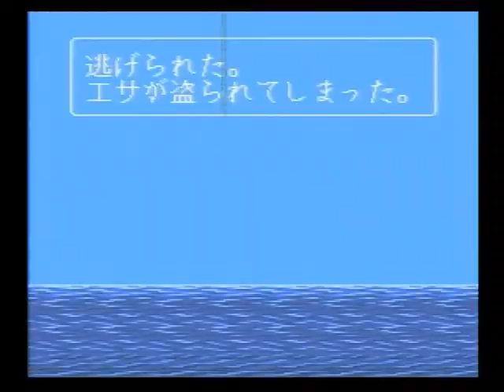川のぬし釣り2 023